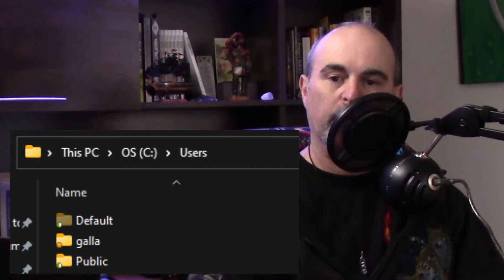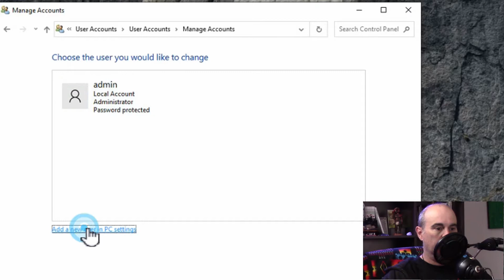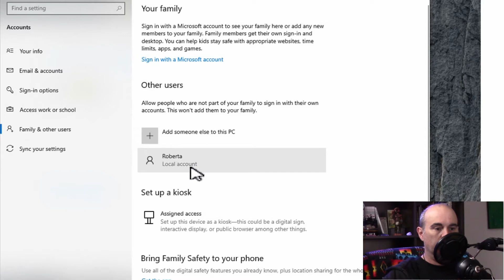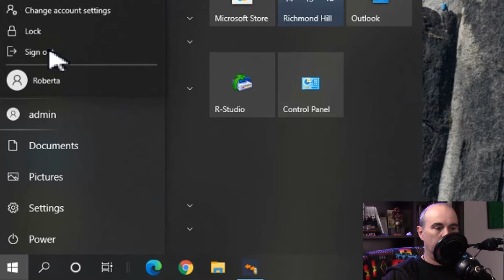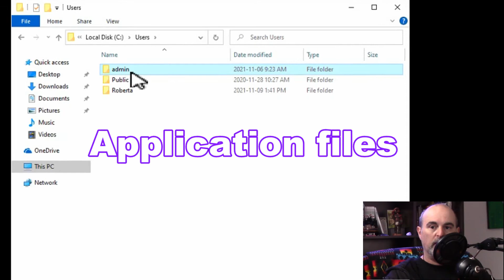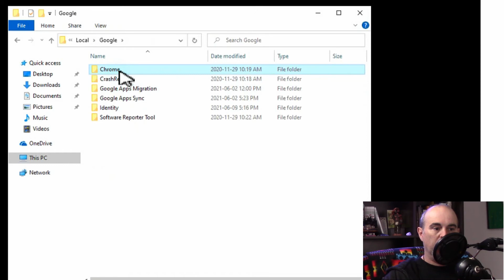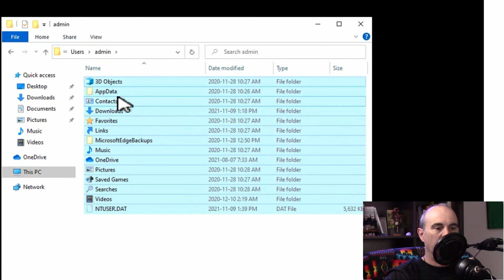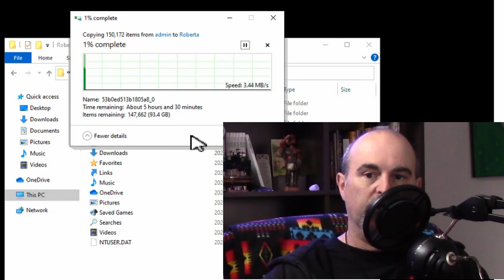How to change Windows 10 User profile name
If you want to change the name how it appears when you log into Windows as well as how it looks in the C:\Users folder, this full in depth video shows you exactly what to do step by step.

CHAPTERS
0:00 Intro and the problem
1:28 Adding a new user
4:38 Logging into new account
5:53 Copying files and settings
7:45 Copying AppData -folder  Chrome example
9:50 All at once
10:40 Addressing issues

CONTRIBUTE TO CC
If you'd like to contribute to the Closed Captioning in another language, you can do so